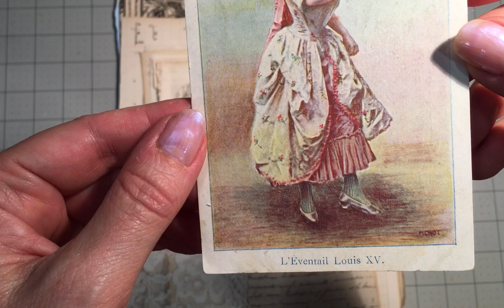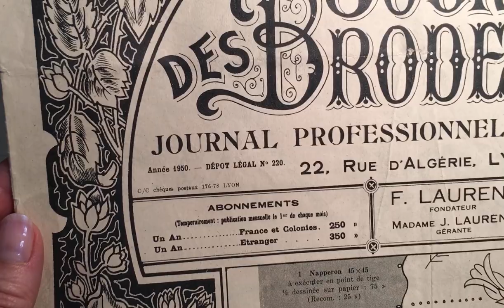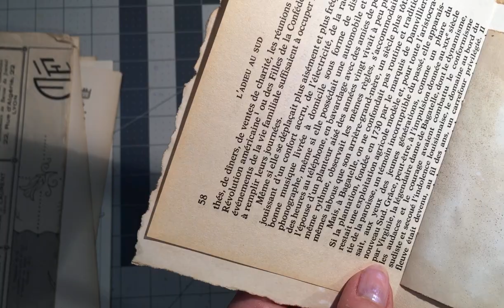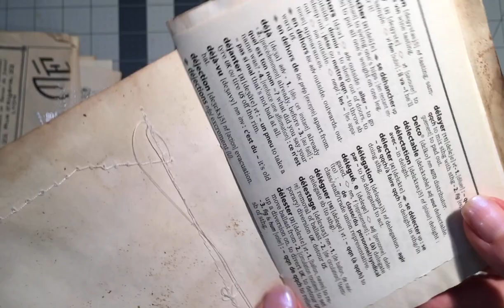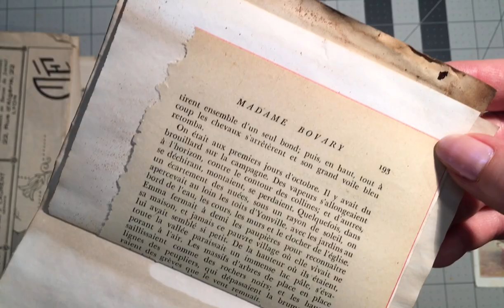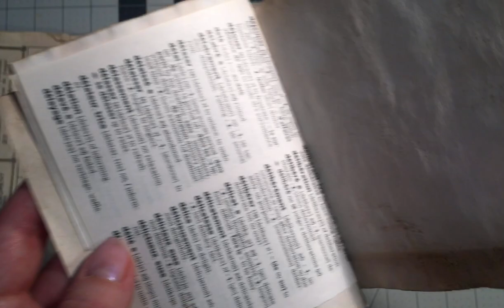French vintage and antique ephemera and two new booklets flip through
Beautiful French antique and vintage ephemera from France! Plus 2 new booklets share￼ that are available in my Etsy shop!